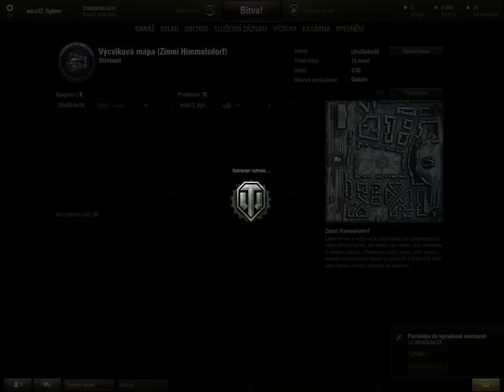Zekir učí Gora WOT | #001 HD | Jak mě trefil??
Taková nová speciální série, Zekir mě přemluvil, abych si stáhnul a nainstaloval World of Tanks, tak tady je můj first feeling.